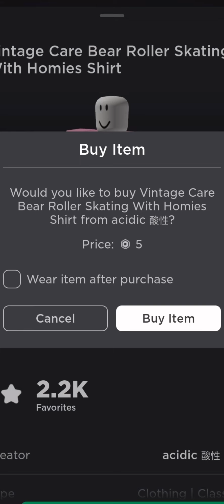spending ✨10 robux✨